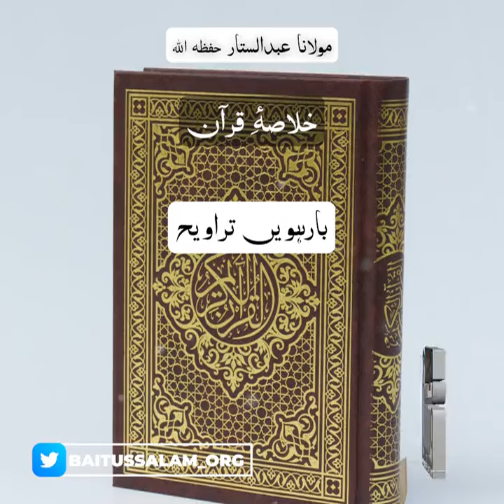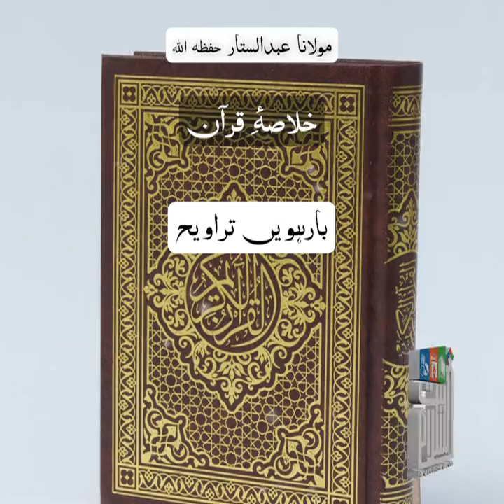Taraweeh Bayan 12 | Hazrat Maulana Abdul Sattar Hafizullah SufiMediaHouse🕋